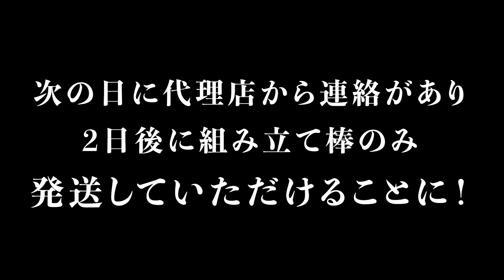【極寒】ローカルタレントが雪山でサウナ作ったら問題発生しすぎwww